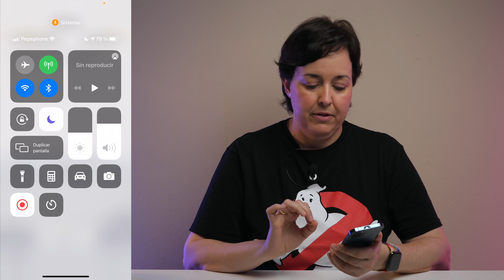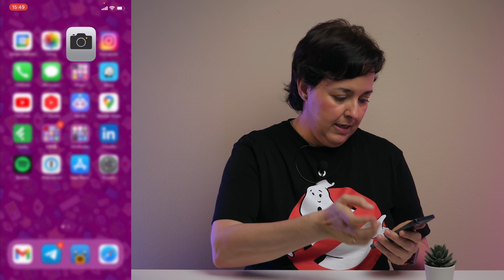TRUCOS para ser un EXPERTO en iPhone!!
¿Quieres manejar tu iPhone con más soltura y más agilidad? ¿Quieres descubrir opciones y menús que no conocías? ¡No te pierdas este vídeo!

MÁS sobre TRUCOS

Con tanto tiempo como pasamos con el móvil, siempre se agradece conocer todos esos truquillos y atajos que nos permiten usarlo de forma más ágil. Y después de haber hecho un vídeo sobre eso para Android, aquí te traigo la versión de iPhone!

En este vídeo verás algunos trucos y ajustes ocultos de iPhone con los que podrás usar el teléfono con más rapidez y comodidad. Son esos "trucos secretos" de los expertos con los que puedes ahorrar mucho tiempo.

Los he clasificado en varias secciones:

0:00 - Cómo mejor usar tu móvil
0:49 - Trucos para el teclado del iPhone
2:15 - Menús ocultos del Centro de control del iPhone
4:00 - Trucos de la cámara del iPhone
5:51 - Menús secretos de las apps en iPhone
6:52 - Las opciones que no conocías en Ajustes y Safari

Así, podrás usar tu iPhone como un verdadero experto y, si quieres, enseñarle estos trucos a un amigo para sorprenderle!!